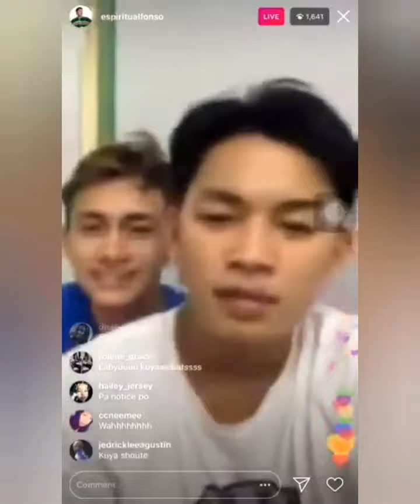ASHTAN MOMENTS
ASHTAN LIVE.